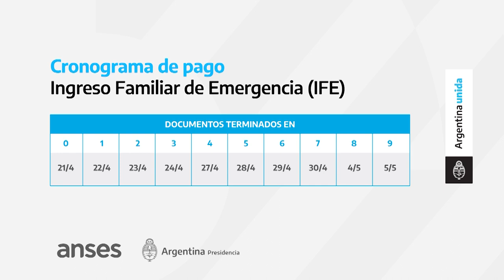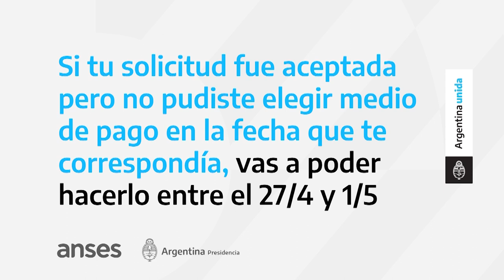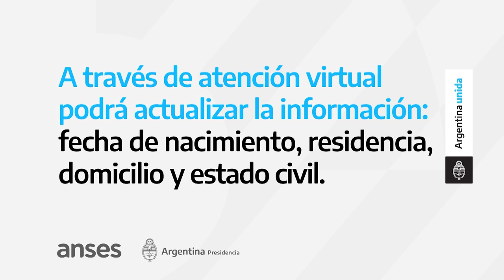ANSES IMPORTANTE Beneficio para Jubilados y Pensionados / Emergencia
Información para tramite de Familiar de Emergencia y Beneficio para Jubilados y Pensionados